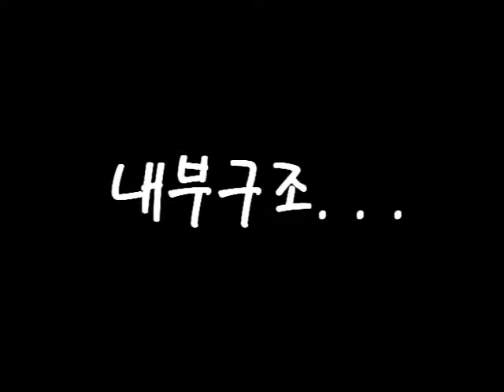Segboard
Segway + Snowboard